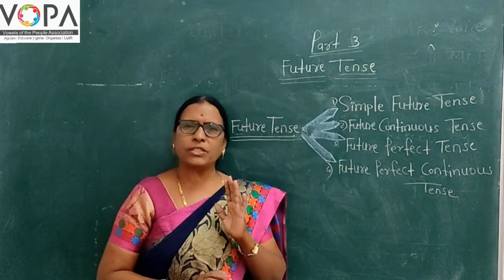8th | English | Scholarship | Tense | V 3 | V-School